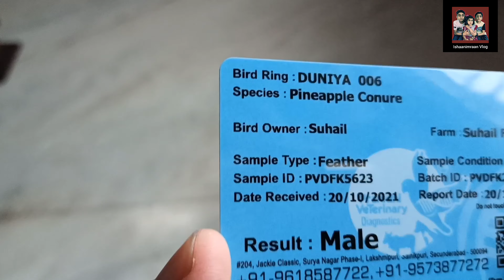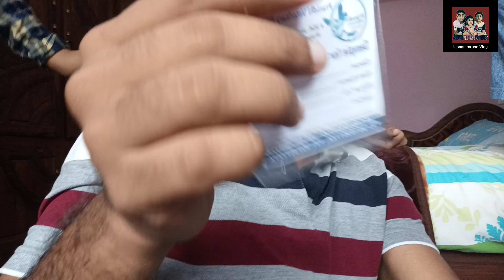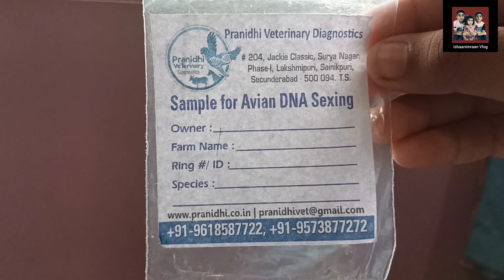Dna test pineapple conure//malayalam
pranidhi veterinary
diagnostics

204  jackie classic  surya nagar
sainikpuri secunderabad 500094